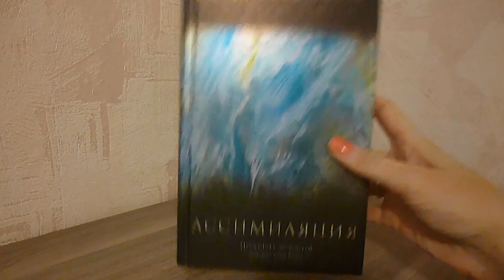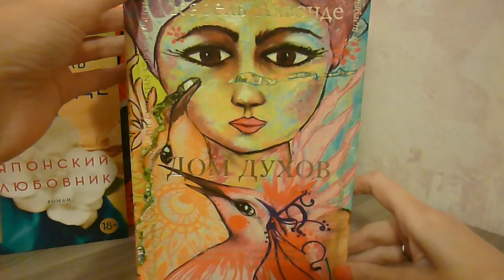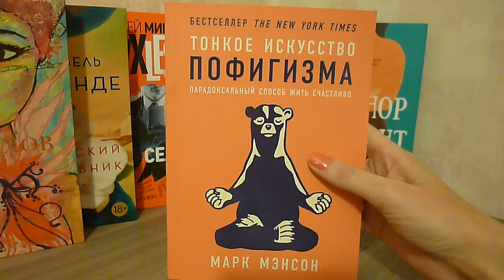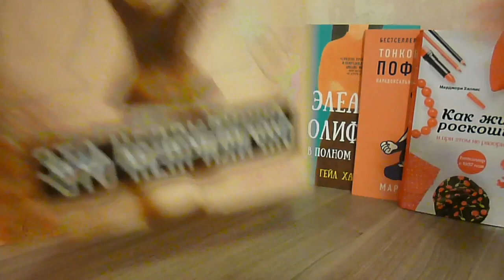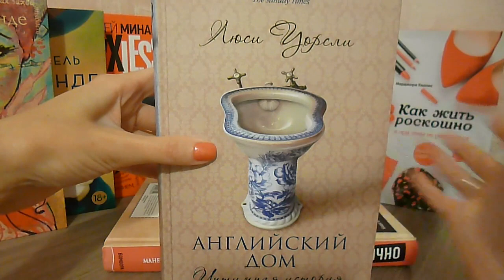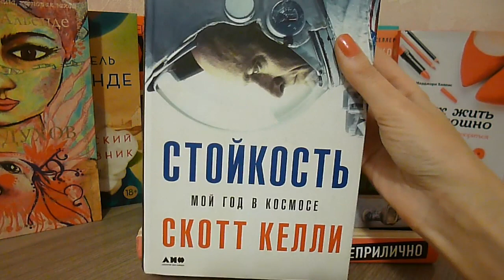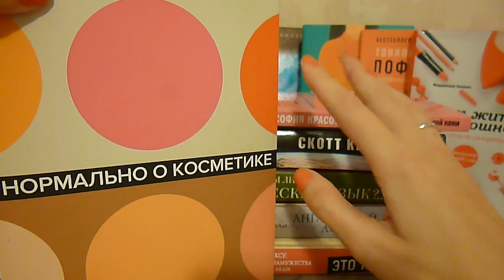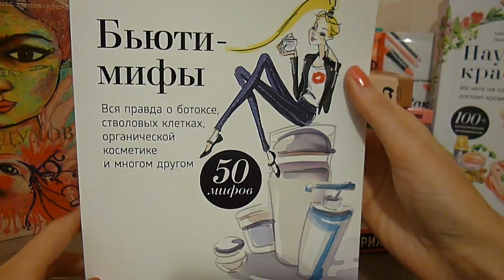ЯЛЮБЛЮЧИТАТЬ № 10 Прочитанное за последнее время.